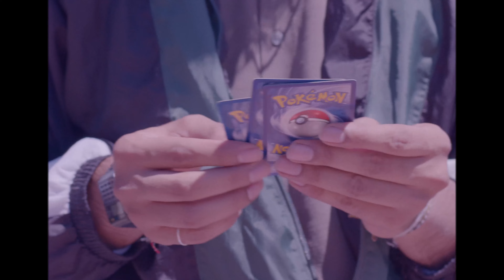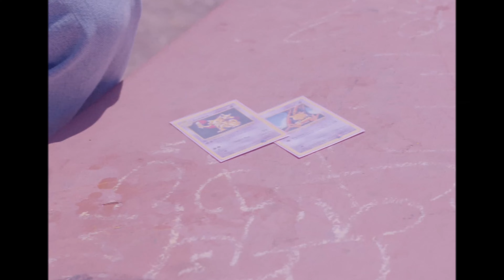How I get the Nostalgic Filmic Look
Let's talk about how to achieve a specific look in your movies. In this episode, Nick describes his creative process of recreating the 90's look for videos. Get Jiggy Wit It.

Inside the Fire
A Friction Makes Fire Production.